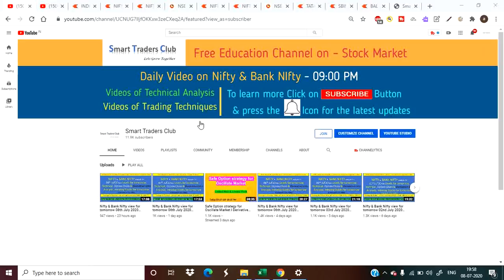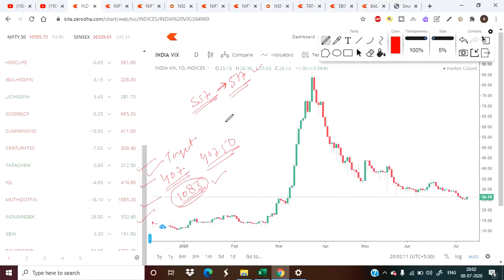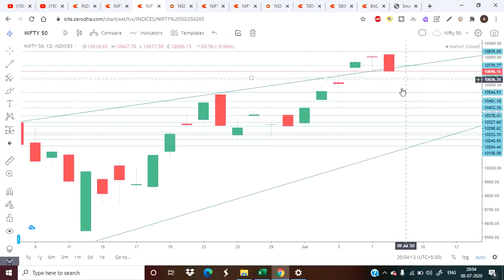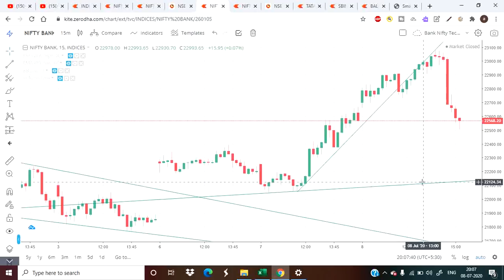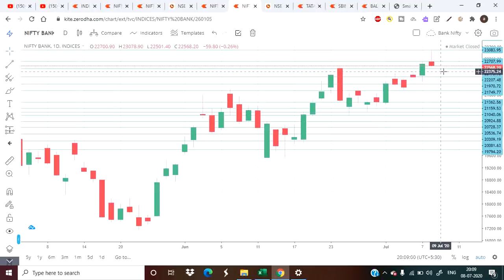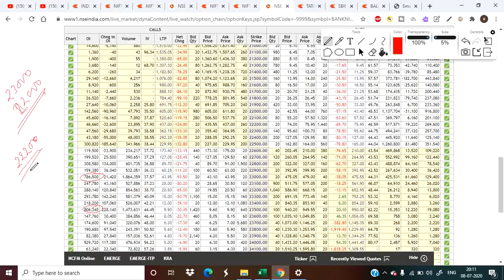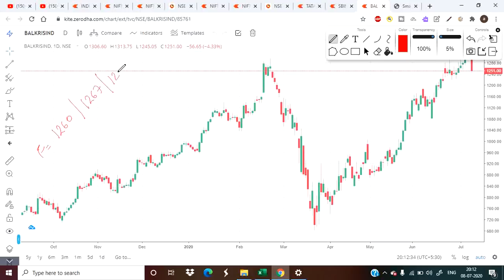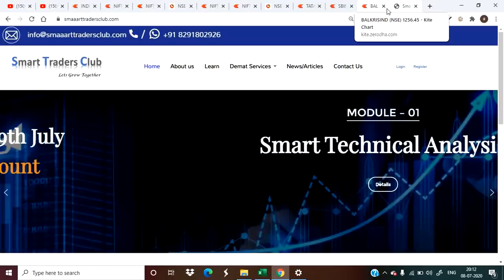Nifty & Bank Nifty view for tomorrow 09th July 2020 with Levels, Option Chain & Technical Analysis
In This Video You will find Out the Nifty and Bank Nifty Important Intraday Trading Levels for tomorrow 09th July 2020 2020 Thursday.
Nifty and Bank Nifty Outlook for 09th July 2020
nifty bank,
nifty 50 meaning,
nifty future,
NSE live chart,
Bank Nifty analysis 09th July 2020
intraday trading setup for tomorrow 09th July 2020
nifty tomorrow
nifty charts
nifty chart
nifty analysis 09th July 2020
nifty options trading strategies 09th July 2020
BANK NIFTYANALYSIS 09th July 2020
bank nifty
nifty strategy
nifty analysis
bank nifty today
nifty chart
nifty 50
nifty 50 today
Bank Nifty
intraday trading
intraday
bank nifty technical analysis
banknifty
nifty chart
Bank nifty today chart
nifty charts
nifty chart
Bank nifty
nifty strategy
nifty analysis
Bank nifty today
nifty chart